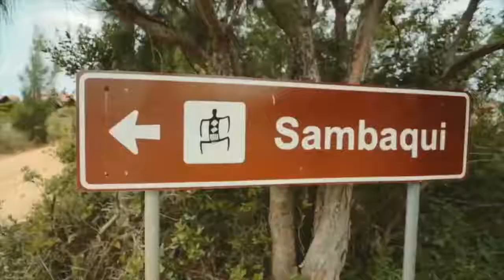The Best Songs Of Spotify 2017 Vol.7 Ed Sheeran x Selena Gomez x Camila Cabello x Justin B